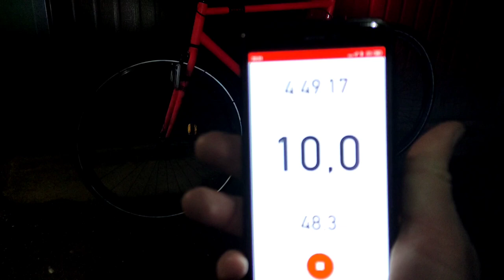2024.04.04. napi vlog - megint foodoráztam